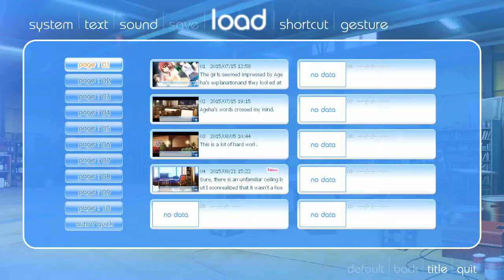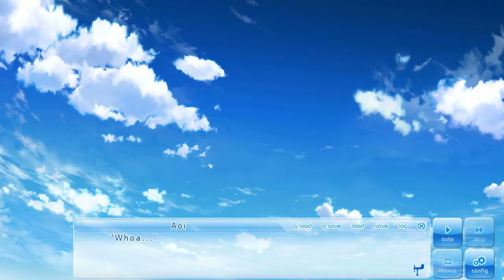A Visitor? If My Heart Had Wings Part 33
its morning now and... oh? we have a visitor? who could it be?